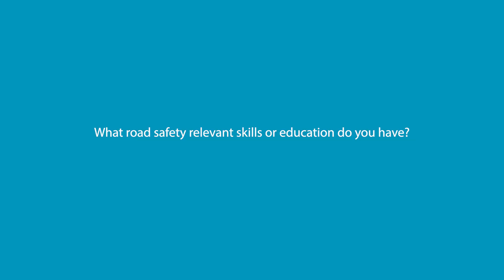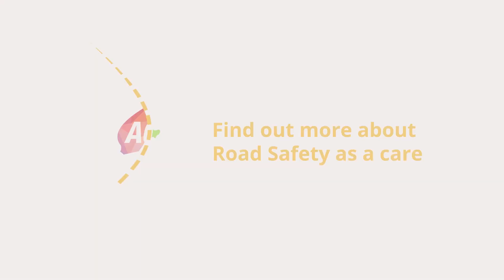ACRS - Women in Road Safety Careers Video: Carly Zmendak